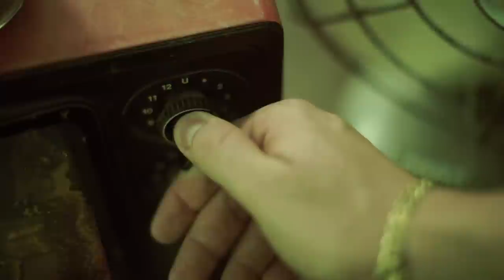TASH TASH - Show Me The Money - Official Video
TASH TASH  (Mickey Mirel) is a Performer, Producer and D.J. of Balkan & Ethnic music. Coming from a Georgian traditional background he grew up on Georgian joyful music. His ambivalence between traditional and western music developed into a unique production.

Words & lyrics: Mickey Mirel /
Musical production: Mickey Mirel & Alon Ochana /

Recording & Mix technician: Alon Ochana / Vocals Production & recording: Uri Cabiri / Mastering: Shmulik Daniel / Lead Singer: Mickey Mirel / Vocals: Lisa Pittman / Accordion: Rafi Ganashvili  / Beats: David Amfong / Programming, keys, bass: Alon Ochana /

Video directed & produced by: Yonathan Weitzman / Script: Mickey Mirel  / Production manager: Kolan Haiken  / Film Photographers: Uriel Sinai, Yonathan Weitzman / Film photographer assistant: Shi Egozi  / Lighting: Inbar Klinger / Styling: Rfael Eyal / Art: Valery Turin & Darya Mar /

Actors & Dancers:
Danny Tsitsiashvili, Zvoulon Mosheashvili  , Oleg Levin  , Lisa Pittman , Toni Gavish , Guy Adi , Meital Sassi  , Tanya Karpliuk Pirogov , Alan Alaev  , Amin Alaev  , Yifat Talalevsky , Nelly Rozin, Irina Maltseva, Valery Kolik, Kobi Tsitsiashvili, Mishka Eqizashvili /

Location: Pinguin Club, Tel Aviv